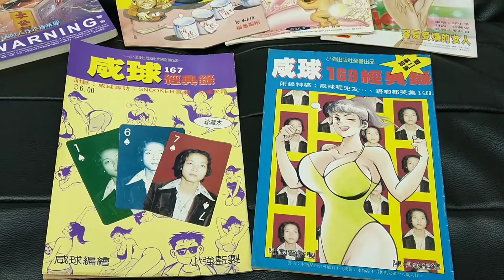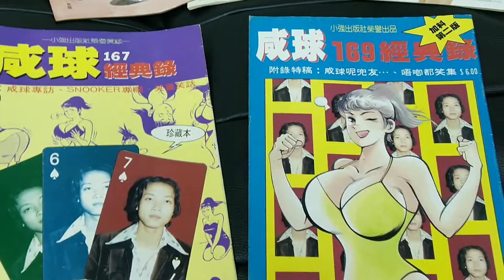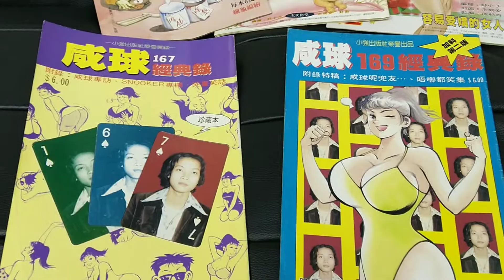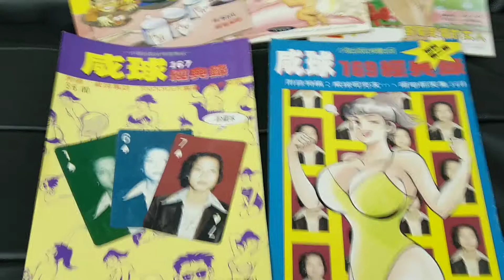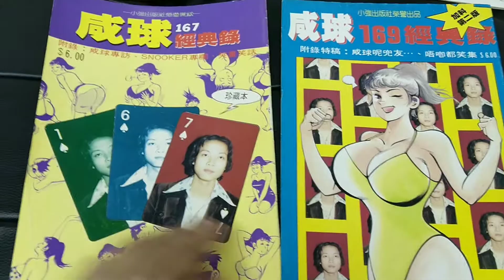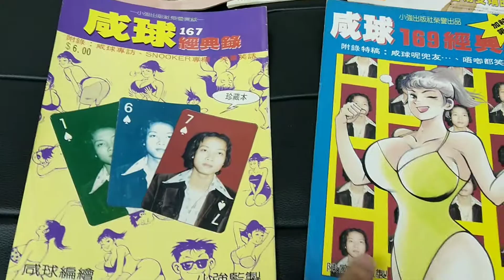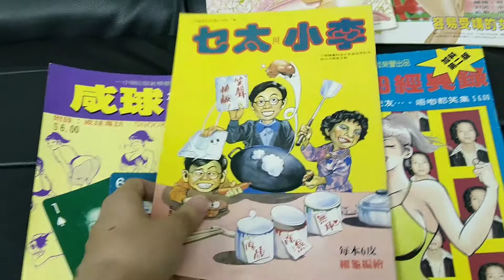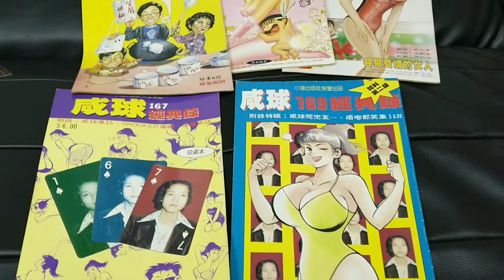港漫 咸球 167 169 陳卓球 甘小文 太公報 玉郎漫畫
港漫 咸球 167 169 陳卓球
甘小文 太公報 玉郎漫畫
陳卓賢